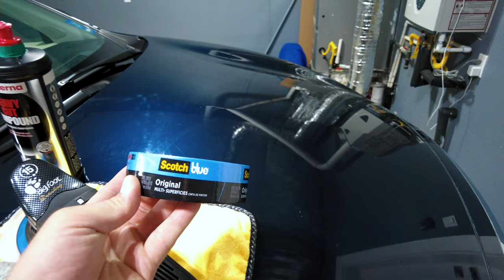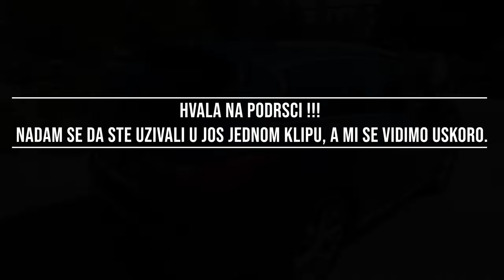PAINT CORRECTION - INFINITY QX60 | VLOG 005